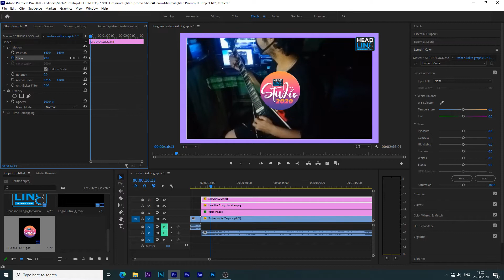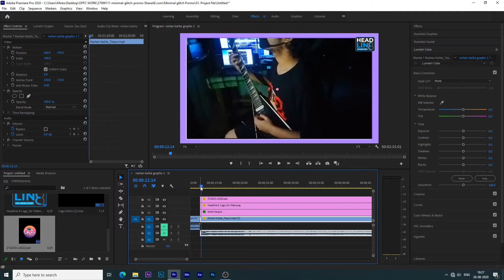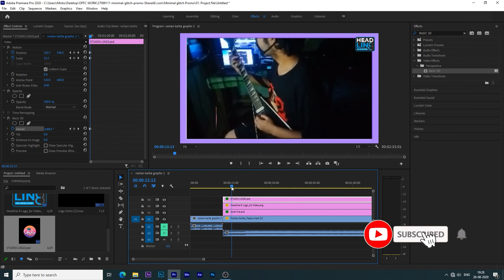🆕logo Flip Tutorial In Premiere Pro Cc 2018 Basic 🏼👉 3d Logo Rotation Premiere Pro !amazing!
In order to discover more about logo flip tutorial in premiere pro cc 2018 basic you must check out

This video is presenting logo flip tutorial in premiere pro cc 2018 basic   but also try to cover the following subject:
-3d logo rotation premiere pro
-put your logo in premier pro quick tip
-adobe premiere pro 3d logo

Youtube is the best website to visit when searching for videos about logo flip tutorial in premiere pro cc 2018 basic.
Logo flip tutorial in premiere pro cc 2018 basic is certainly something that intrigues you and other people so I made this video about this topic.
Follow our video clips concerning logo flip tutorial in premiere pro cc 2018 basic and also other comparable topics on
If you were looking for more info about 3d logo rotation premiere pro or put your logo in premier pro quick tip did this video assistance?
 Possibly you wish to comment listed below and let me understand what else I can help you with or details on logo flip tutorial in premiere pro cc 2018 basic.

On Next video will show you Flip and Rotate tutorial in After effect